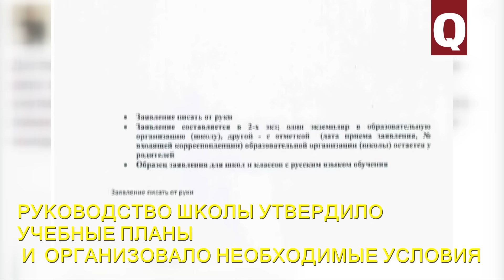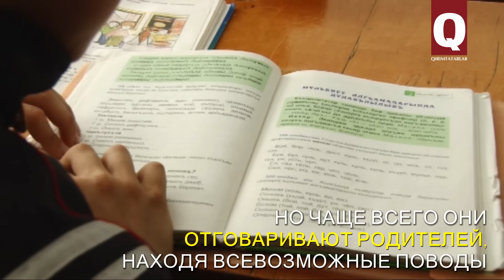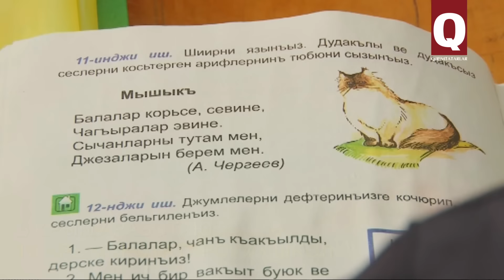Крымские татары имеют право требовать, чтобы их дети изучали в школах родной язык